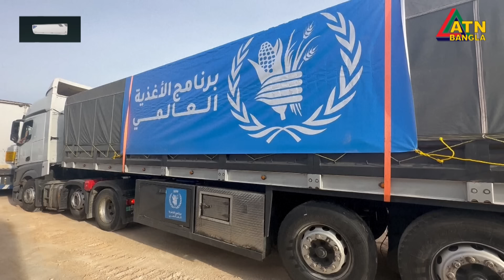গাজায় খাবারের হাহাকার, দূত হয়ে নামলো জর্ডান | Gaza Food Crisis | Palestine | ATN Bangla News